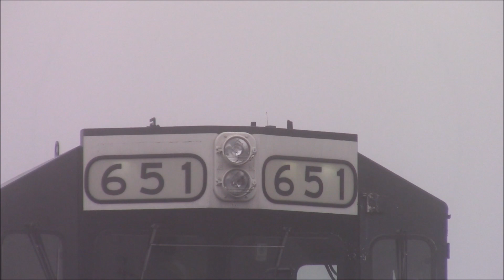NS Griffin District: 2/17/2020